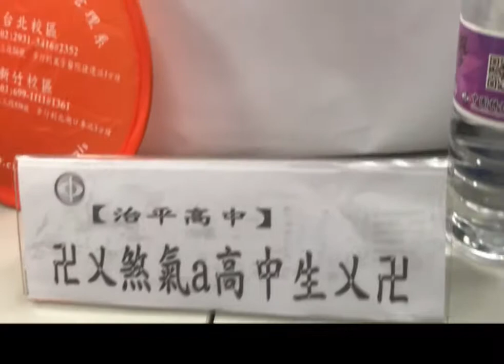微電影《你的學校-中國科大》 (卍乂煞氣a高中生乂卍)